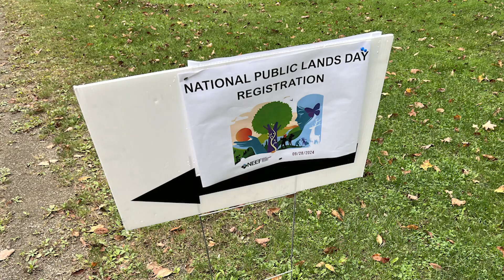National Public Lands Day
Volunteer day